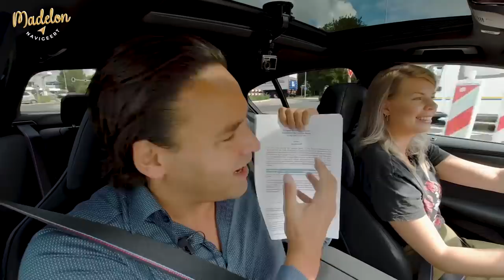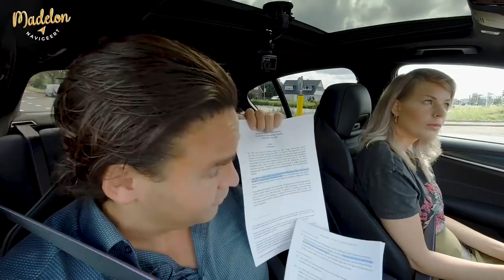🚘 ARNO WELLENS: RUTTE LIEGT, "BANKEN moeten KAPOT" en BANKENCRISIS dichtbij | #2 Madelon Navigeert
Welkom bij de tweede aflevering van Madelon Navigeert! In deze aflevering spreek ik met Arno Wellens. Arno is publicist, journalist én schrijver, hij weet alles over de economie en de Europese Unie en in het bijzonder een combinatie tussen die twee. Onder het grote publiek werd hij bekend als dé man die Deutsche Bank failliet verklaarde. Met hem praten we over de toekomst van de banken, de euro, de Europese unie en het gelieg van onze minister president Mark Rutte.

In Madelon Navigeert spreek ik bekende economen, journalisten en topondernemers. Met hen praat ik over geld, de economie en financiële vrijheid, om de kijker te inspireren en bewust te maken van financiële gezondheid. Ik neem je mee op een bijzondere reis langs sparen en investeren, inflatie en deflatie, kopen en huren en langs winst en verlies.

Ik wens je alvast veel kijkplezier en een fijne reis 👉🏻

✨ Bekijk het overzicht van diensten die ik zelf gebruik bij het investeren, beleggen en handelen in assets

Lieve kijker,

Vond je deze video leuk en wil je geen enkele video meer missen? Ieder van jullie telt!

Veel liefs,
Madelon Vos